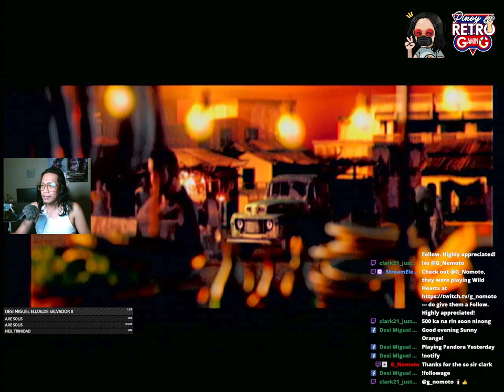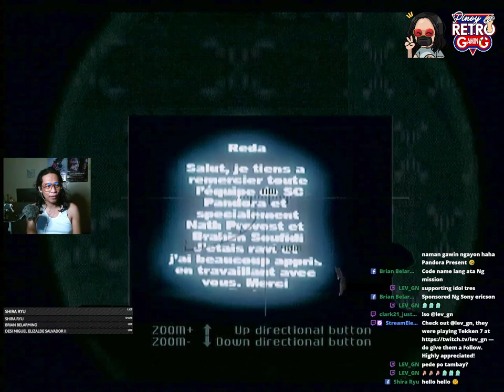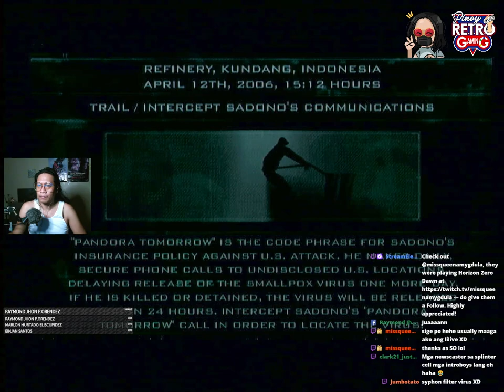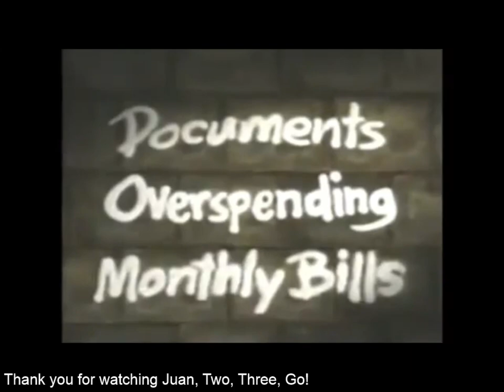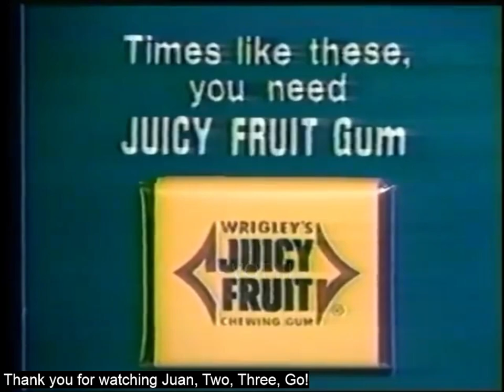Tom Clancy's Splinter Cell: Pandora Tomorrow (Playstation 2, 2004) | Part 4 'Morality Check'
Revisiting an action-stealth game from the early 2000s